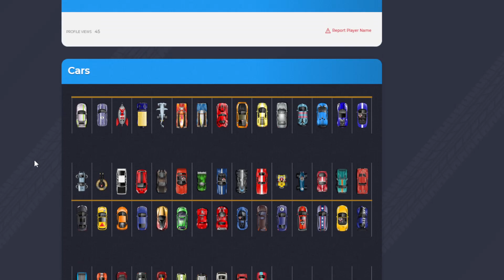RANKING Nitro Type YOUTUBERS Profiles Part 3